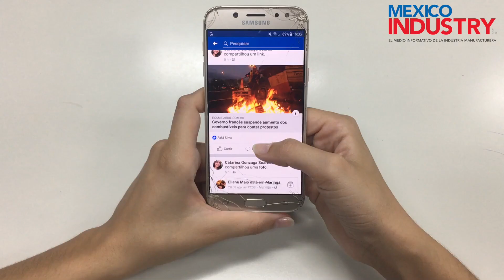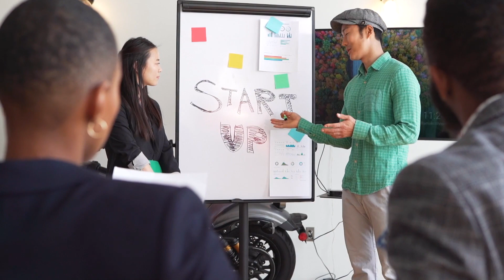OTHISI Llega Othisi Mobile, el nuevo operador móvil virtual NUEVO LEON DIC 2021